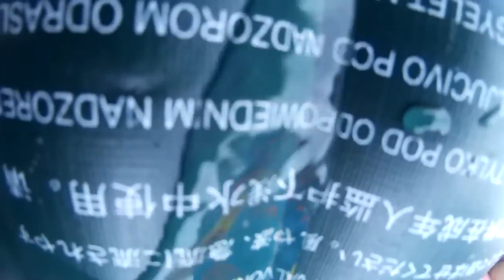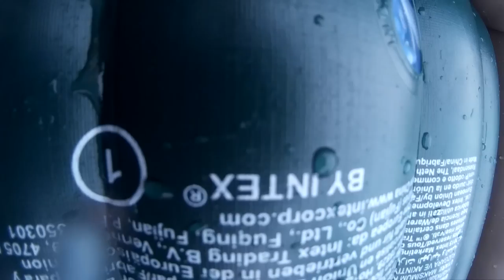dulichtrainghiemquynhon.com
Cho thuê Lều Trại, xuồng hơi và Trang Thiết bị Du Lịch Dã Ngoại từ a -z
Kỳ Co - Hòn Khô - Cù Lao Xanh - Quy Nhơn Bình Định và các Tour khác
Tour Dã Ngoại - Cắm Trại - Câu Mực Đêm - Ngủ Đêm Trên Đảo
tiệc nướng hải sản - ngắm san hô - tham quan bằng thuyền
trọn gói quay phim - chụp hình truyền thống - hiện đại bằng Flycam và dưới nước kết hợp du lịch các điểm đẹp nhất Bình Định
nhận quay flycam kỷ yếu 250.000/người